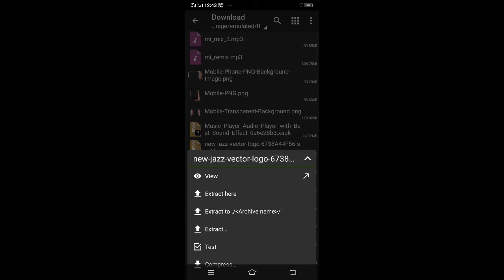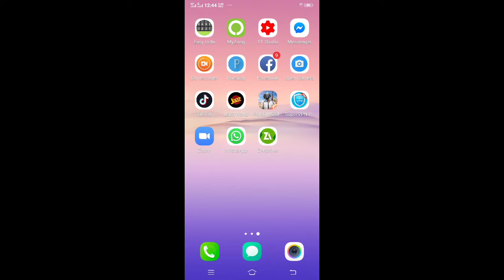How to extract any rar file using Zarchiver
How to show any rar file password 2022 method